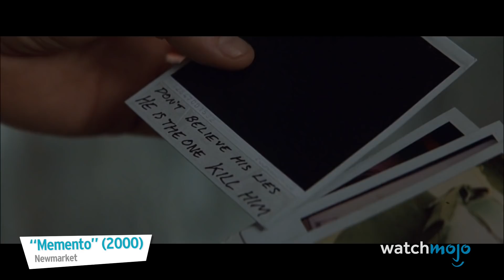Top 10 Darkest Plot Twists in Thrillers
Well, that sure changes things. For this list, we’ll be looking at plot twists that made its film much darker and even more discouraging than it was before. It goes without saying, but this is going to be pretty much nothing but spoilers! Our list includes twists in the movies “Gone Girl” (2014),  “Memento” (2000), “The Sixth Sense” (1999), “Se7en” (1995), “Shutter Island” (2010), and more! Join WatchMojo as we count down our picks for the Top 10 Darkest Plot Twists in Movies.

Check out the voting page for this list and add your picks Special thanks to our user nathansharp28 for suggesting this idea!

10) Leonard Killed His Wife
9) Jigsaw Was in the Room the Whole Time
8) Malcolm Was Dead the Whole Time
7) Teddy / Andrew Killed His Wife
6) Norman Is Mother / The Killer
5) Head in a Box
4) Amy Framed Her Husband
3, 2 & 1???